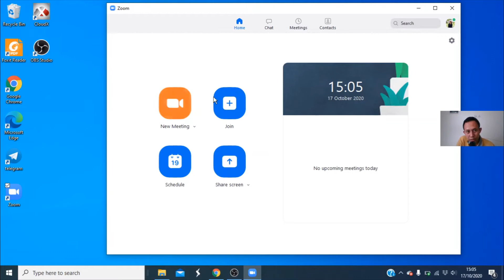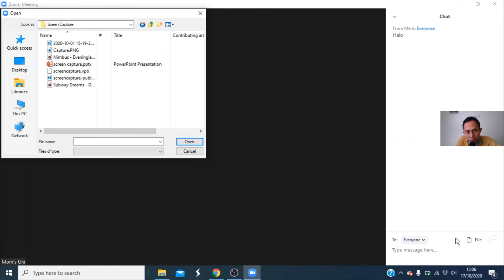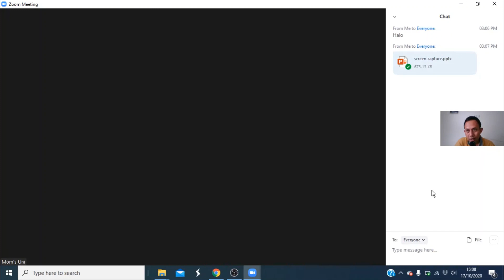Send/ Share File di Zoom Meeting Chat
Video ini menjelaskan tutorial Cara Share File di Zoom Chat. Chat dalam aplikasi zoom umum digunakan untuk melakukan pertanyaan, memberikan jawaban atas pertanyaan dan mengirim file dengan maksud tanpa menginterupsi pembicara saat sedang aktif membawakan materi. harapannya setelah memberikan materi tersebut sempat memberikan jawanan atau bahkan jika perlu mengiirimkan file semacam file pendukung atau file presentasi.

1Pada beberapa kesempatan presentasi dimana presenter memiliki kualitas internet yang kurang baik, presenter dapat mengirimkan file presentasinya di Chat sehingga dapat didownload oleh audience atau participant, dan dibuka dikomputer masing-masing sehingga kualitas gambar presentasi menjadi lebih baik karena dibuka di komputer audience.

Cara untuk share file di Zoom Chat cukup sederhana yakni dengan masuk ke menu chat, lalu klik file yang ada di pojok kanan bawah jendela chat.